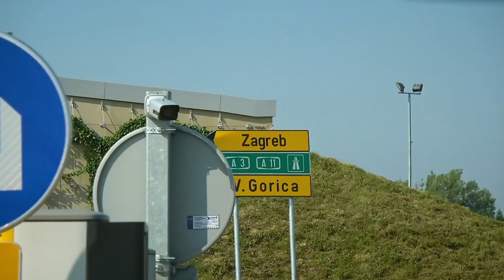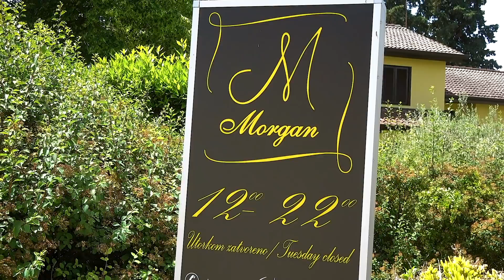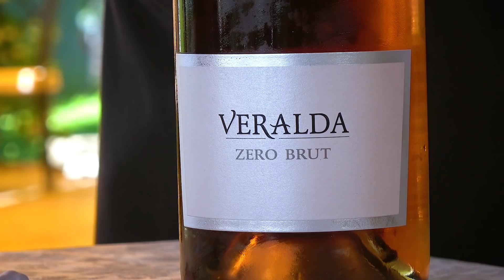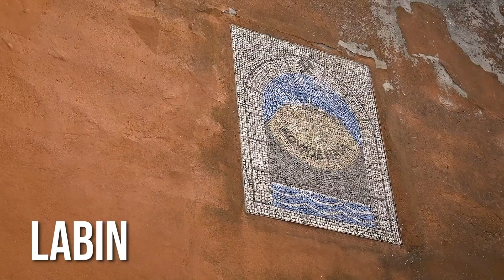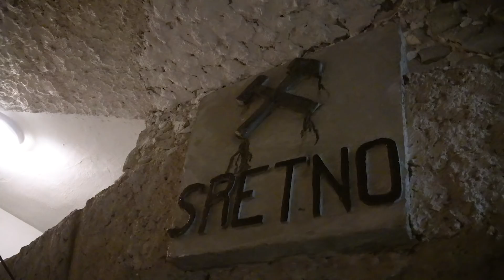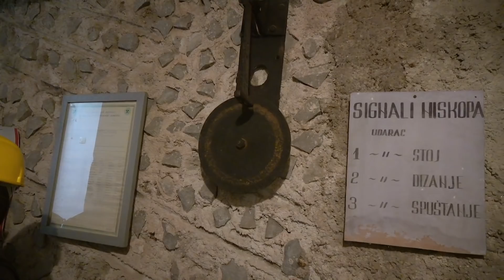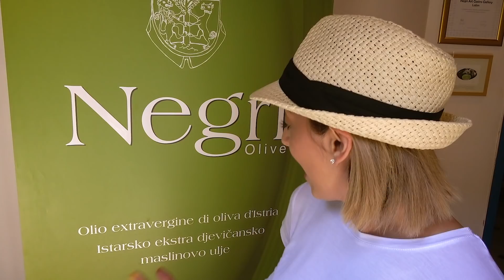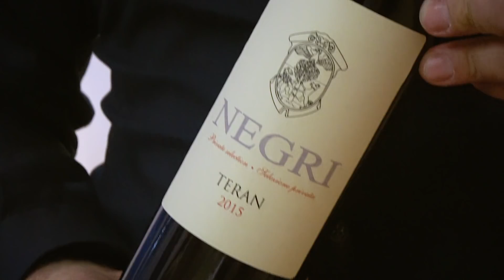Olive Oil Tasting?!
We head to the region of Istria in Croatia and explore the towns of Labin and Rabac. Honestly one of the most beautiful and enchanted places we have ever been to!

Instrumentals by:
Esbe

E.O.M.

Shot on:
Sony a6300